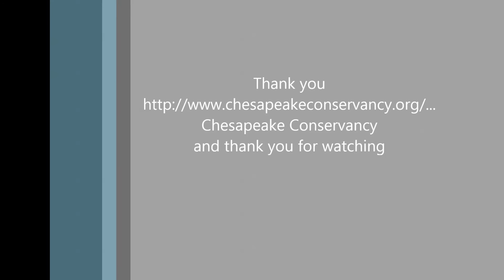OSPChesap08/24/16- 14:16 Tom works on nest and defends it